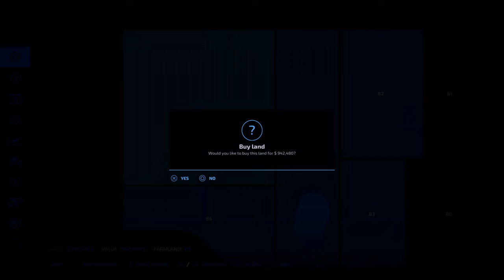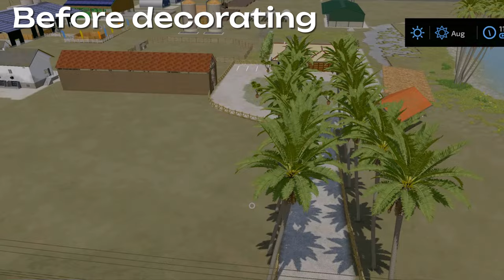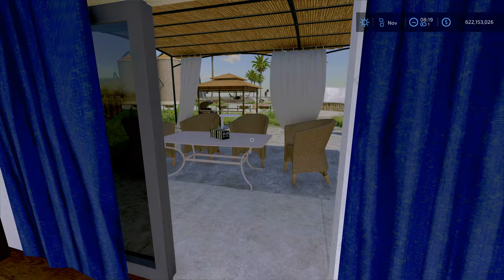How to Transform Frontier's Desert into a Farm Oasis! - FS22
We take you on an exciting journey of creating this insane desert farm on the new map Frontier! This farm is build from scratch on a Playstation 5 in Farming Simulator 22! And this Ultimate farm build is made on the map fs22 Frontier.

Here is a farm build video on the Highest Mountain possible, you can't miss out on!:

The frontier map is one of the most amazing maps I have ever seen in farming simulator that is available on console!
I will show you how to build an desert farm step by step with every detail shown on new mod map Frontier.
This video also proves that there is so much possible in fs22 when you play on consoles like Xbox X series or Playstations: ps4 or ps5 fs22. Because this might be the first desert farm build on console ever made in farming simulator 22 mod map Frontier fs22.

Immerse yourself in the world of virtual farming as we embark on this massive job. In this captivating gameplay video, we showcase the process of building a farm from the ground up on mod map Frontier. From selecting the perfect plot of land to constructing essential structures like barns, silos, and livestock pens, we leave no stone unturned. Witness every step of our meticulous planning and execution as we transform an empty canvas into a flourishing agricultural masterpiece.
This video will contain a farm build timelapse with narration and some lovely relaxing music. Experience the joy of being a farmer as we delve into the dynamic gameplay of Farming Simulator 22. Along the way, we provide insightful tips, strategies, and techniques to optimize your farmbuild experience.
Prepare to be inspired, informed, and entertained as we demonstrate the ins and outs of creating your dream farm in Farming Simulator 22.
Don't miss out on this ultimate desert Frontier farm-building extravaganza!
Grab your virtual overalls, fire up the tractor, and let's create a thriving agricultural empire together.

In Farming Simulator you have a buildmenu where you can raise, lower, level and soften the ground. But in the buildmenu you can also place buildings to start building up your farm. So enjoy this episode on the map Frontier. I am playing farming simulator 22 on console ps5. The Farming Simulator 22 edition for playstation 5.

I am very excited to grow this channel with you guys! Bear with me with the language mistakes, because English is not my native tongue. But I can assure you that I am learning and getting more used to speaking English every day a bit more!

If you have any questions or suggestions.. You can always ask and write it to me in the comment section below. I read every message!

I hope you enjoy the video! It is my goal to bring the best content for you and put a smile on your face. Because your smile makes the world a better place.